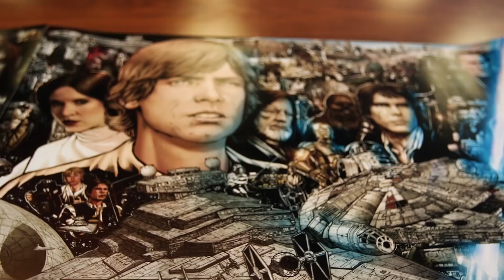Ashley Eckstein on Forces of Destiny, Star Wars Rebels Season 3 Blu ray Announced, and More!